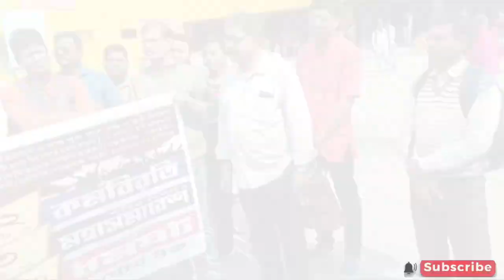ডিএ বিগ আপডেট | Dearness Allowance News Today | DA Update In West Bengal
dacaseupdate